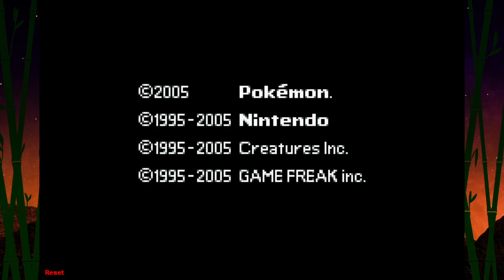Pokemon Emerald Kaizo | Part 12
Anime talk you have been warned